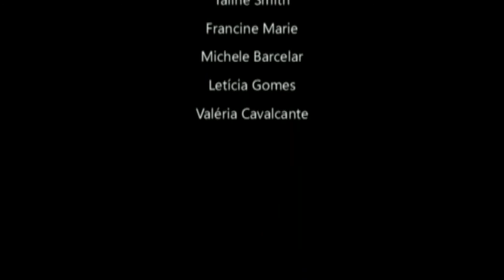Jornal Escola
As notícias que são notícias